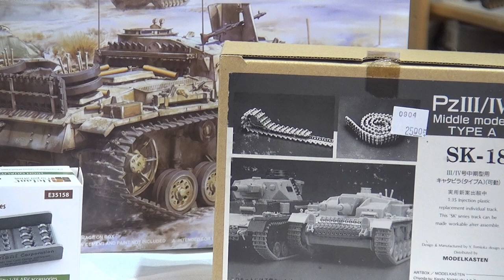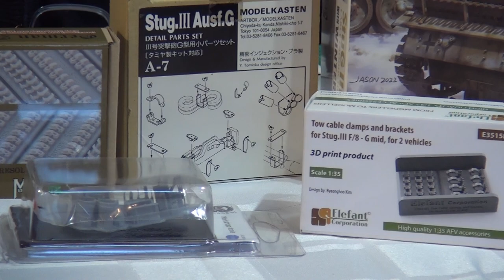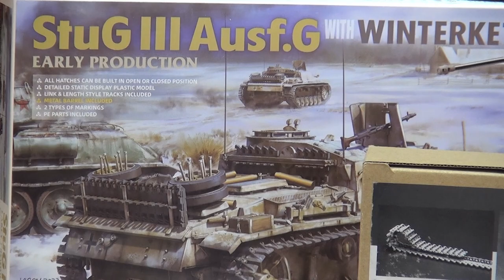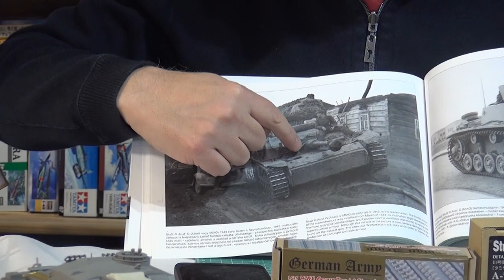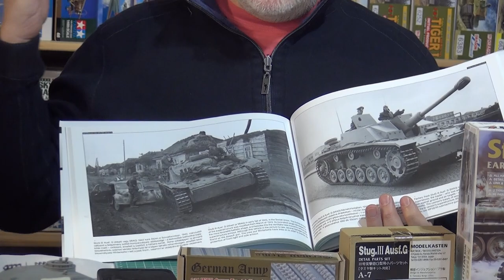Stug III Ausf G Episode 1